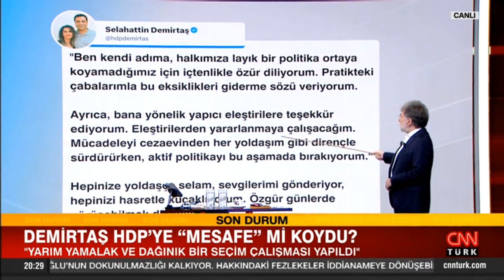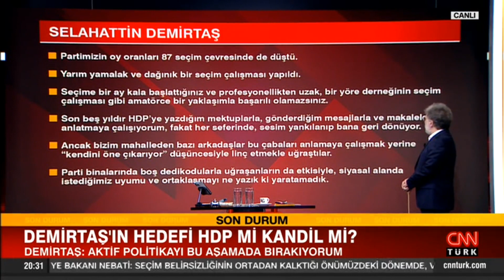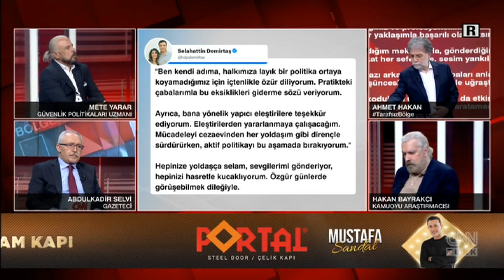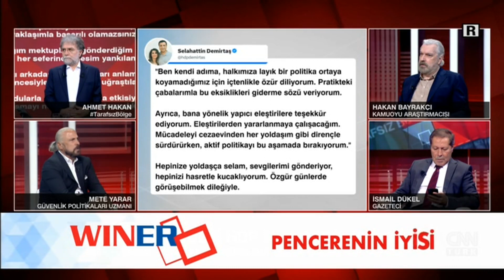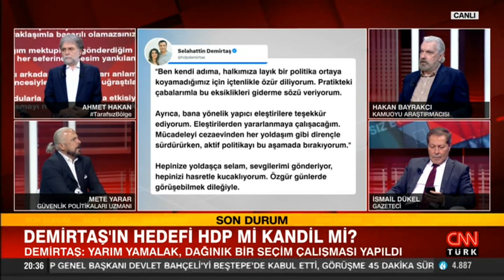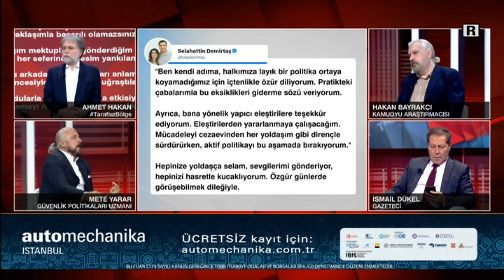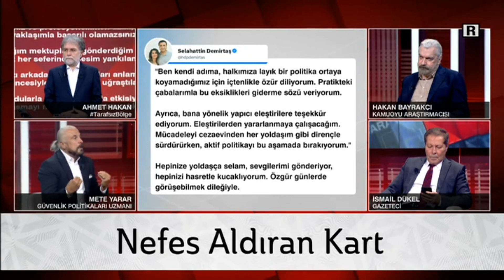Mete Yarar: "En büyük krediyi halk, Selahattin Demirtaş'a verdi"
Tarafsız Bölge; yine cesur, yine tartışmalı, yine çok konuşulacak… Demirtaş HDP'ye "Mesafe" mi koydu? Demirtaş'ın hedefi HDP mi Kandil mi? Demirtaş yeni parti mi kuruyor? Kulislerde yeni kabine için hangi isimler öne çıkıyor? Kılıçdaroğlu 3 gündür nerede? İmamoğlu "CHP Liderliğine" mi oynuyor? CHP'den seçilen 169 vekilin 39'u kendi partisine mi dönecek? Ahmet Hakan sordu; Güvenlik Politikaları Uzmanı Mete Yarar, Kamuoyu Araştırmacısı Hakan Bayrakçı, Gazeteciler İsmail Dükel ve Abdulkadir Selvi yanıtladı.